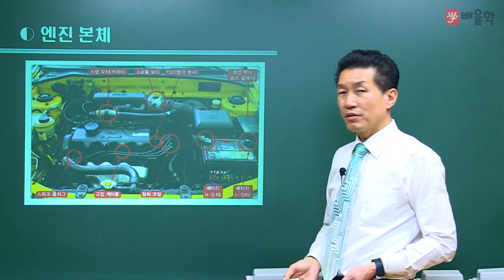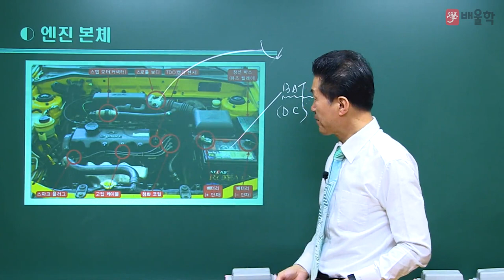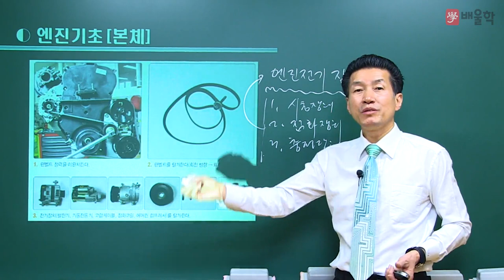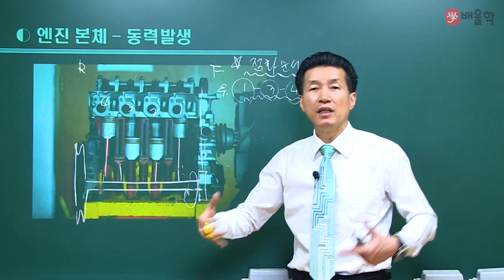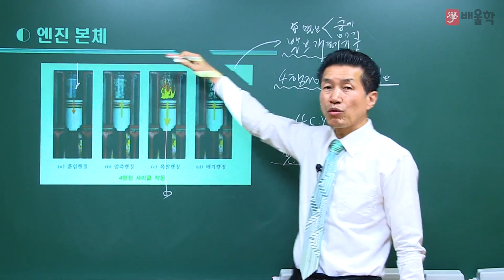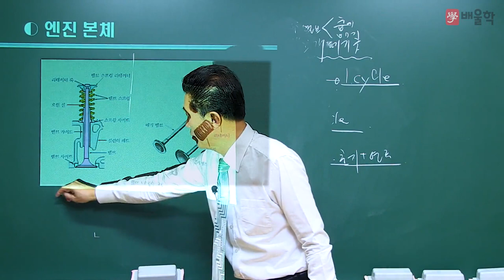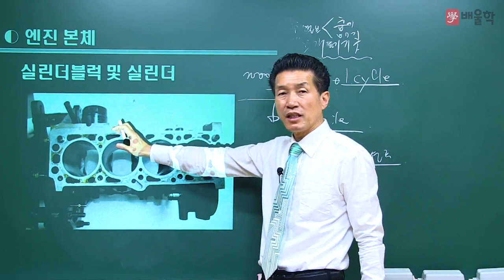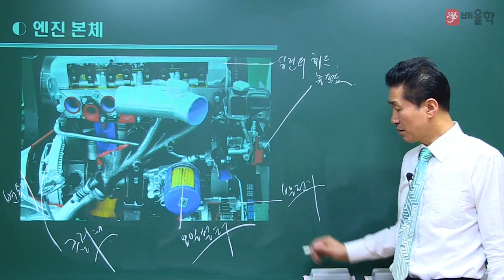[자동차정비산업기사 인강] 자동차산업기사 필기 기초강의 1강. 엔진기초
[★배울학 추천! 자동차정비산업기사 필기 기초강의 1강. 엔진기초]

30년 경력 + 국가공인 자동차 전문가 교수님의
자동차 초보/입문자를 위한 자동차정비산업기사 필기 기초강의입니다.

국가기관 인증 실기교육 전문가 교수님이 차근차근 알려드리는
자동차정비산업기사 필기 기초강의를 지금 만나보세요!